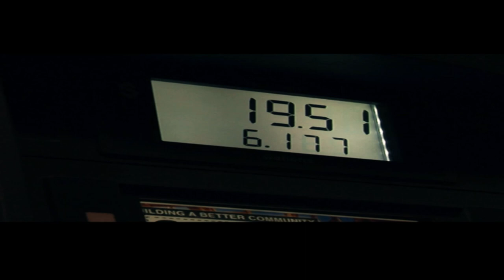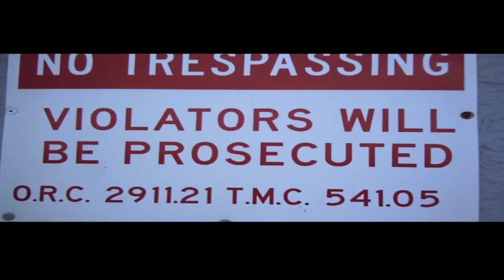BOHAGON WHO AM